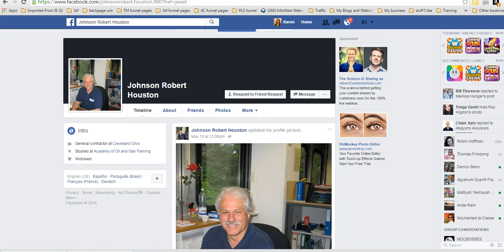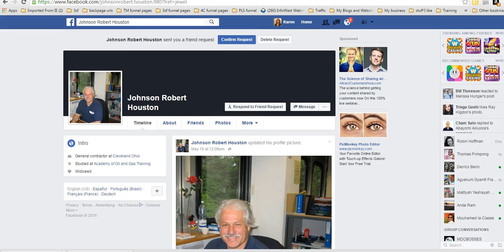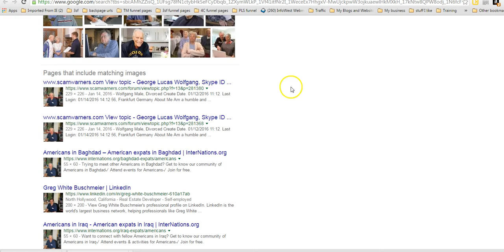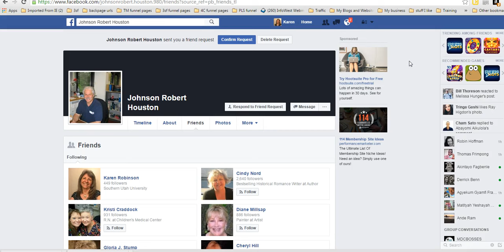How to check for fake profiles on Facebook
Watch this video for one trick of how you can identify or check for fake profiles on Facebook.  Avoid the scammers !